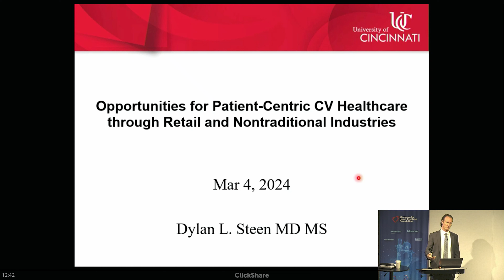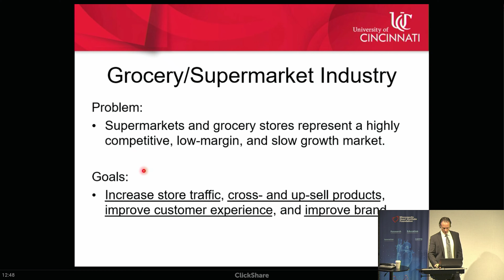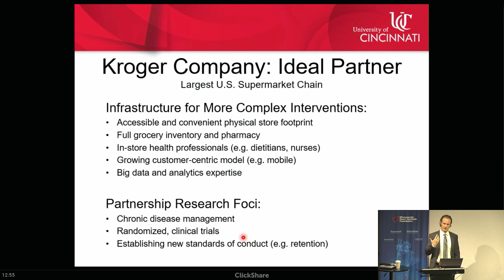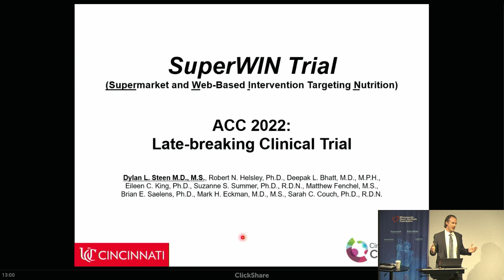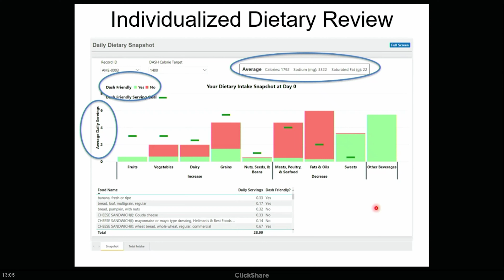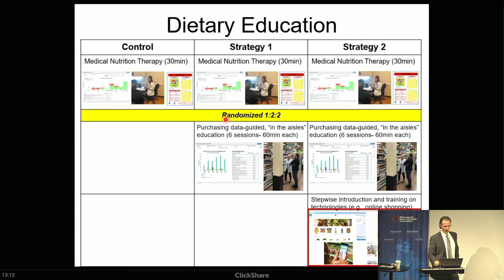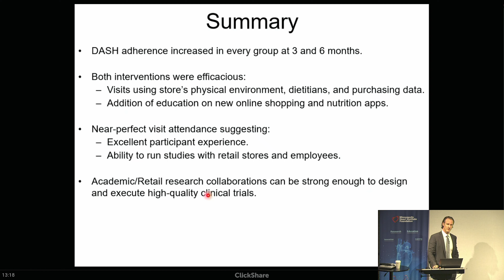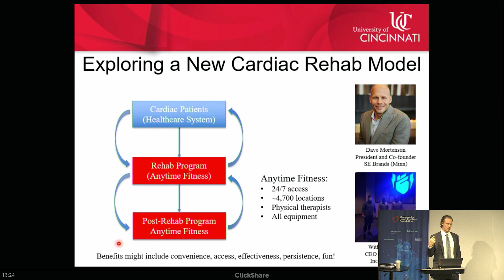Patient-Centric CV Healthcare through Retail & Nontraditional Industries | Dylan Steen, MD, MS